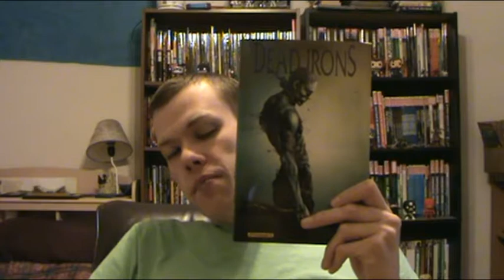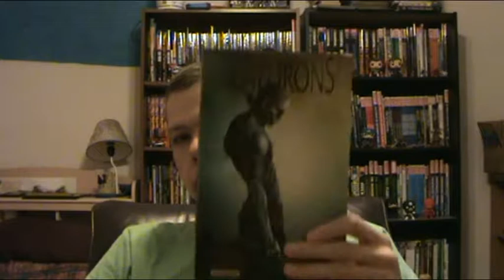Dead Irons Review